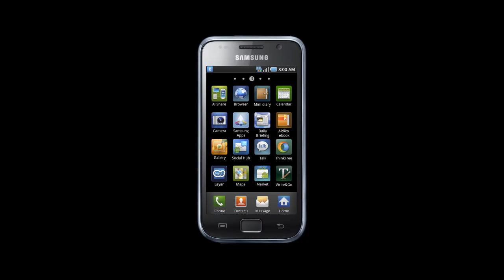Ремонт Samsung I9000 Galaxy S - замена дисплея в телефоне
Инструкция по замене экрана дисплейного модуля в сотовом телефоне Самсунг Галакcи i9000 s: как заменить дисплей Galaxy S  I-9000 своими руками, если он не работает.